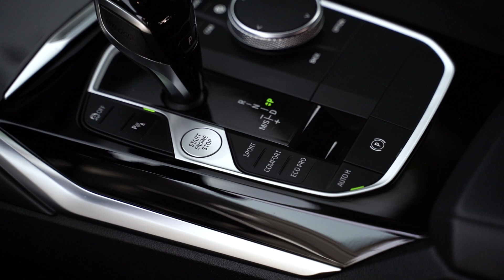BMW 320d xDrive Sport Line